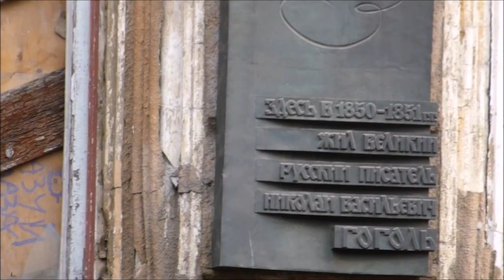Уничтожение старинных зданий в Одессе, ч.2 / The destruction of historic buildings in Odessa, Part 2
Одесса, улица Гоголя | Odessa, Gogol Street